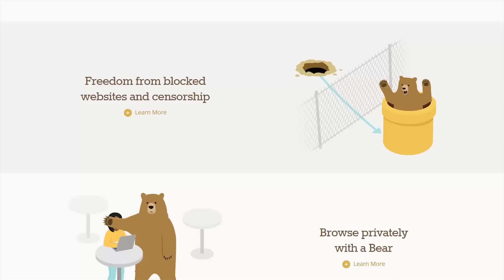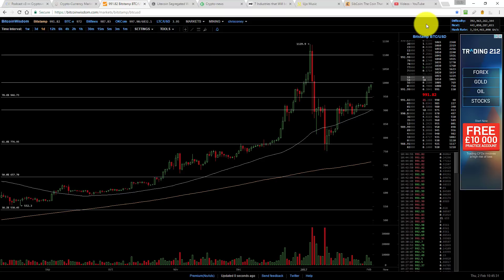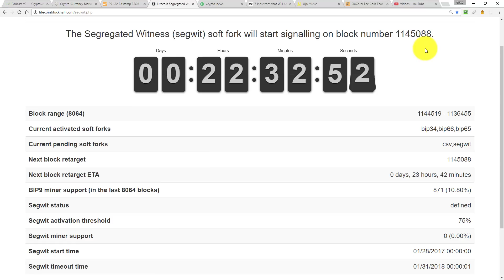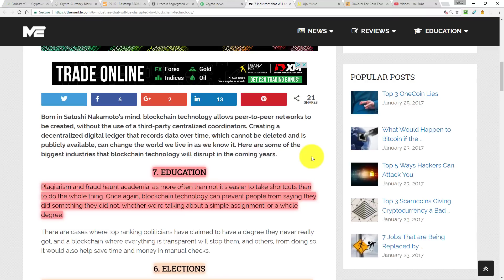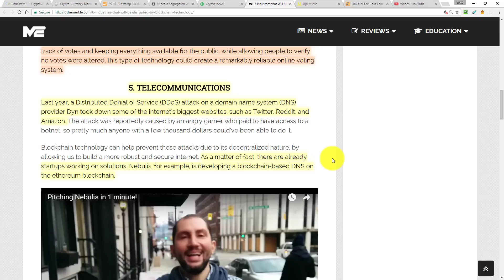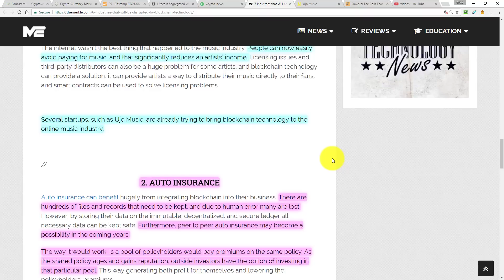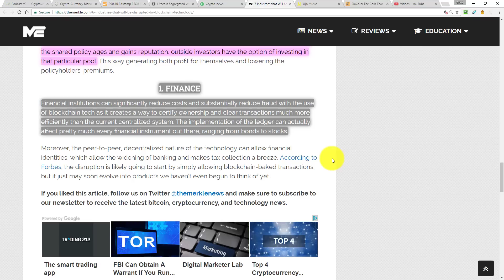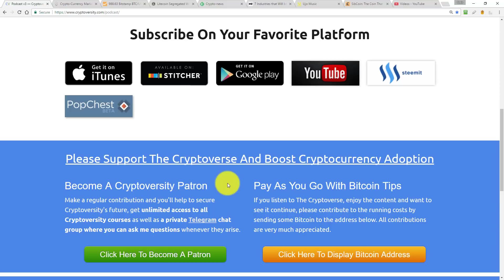The 7 Industries Where Blockchain Technology Is Mostly Badly Needed (The Cryptoverse #200)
Born in Satoshi Nakamoto’s mind, blockchain technology allows peer-to-peer networks to be created, without the use of a third-party centralized coordinators. Creating a decentralized digital ledger that records data over time, which cannot be deleted and is publicly available, can change the world we live in as we know it. Here are some of the biggest industries that blockchain technology will disrupt in the coming years.

1Lak8zkQbUB5FgDD6ci6M82oTVBveuBxBT